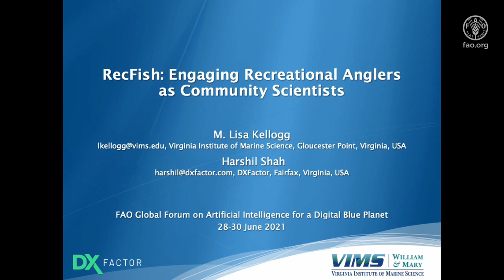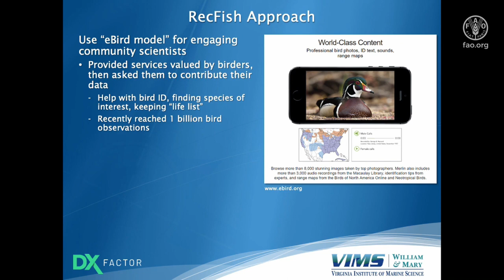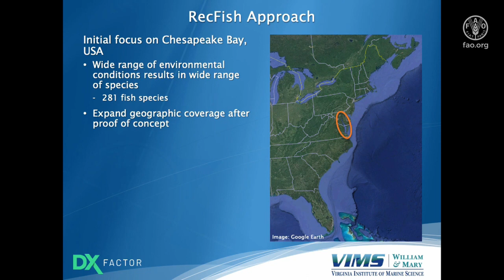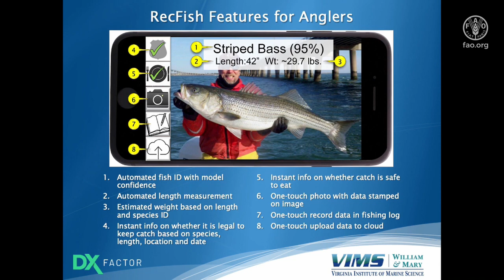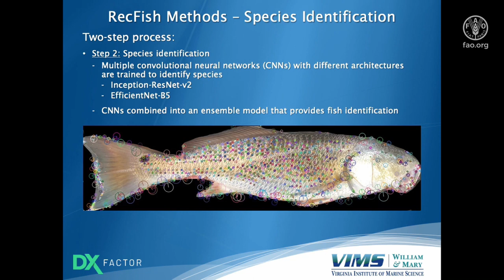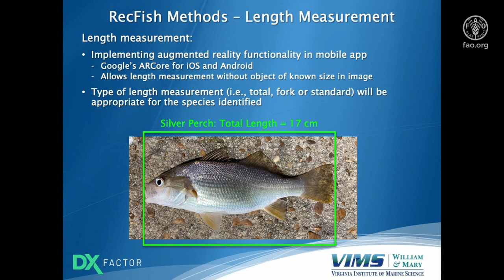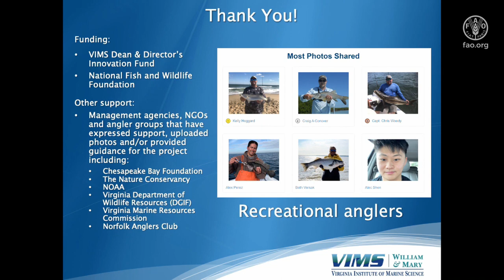FAO AI4DBP RecFish: Engaging Recreational Anglers as Community Scientists Using AI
At RecFish, our goal is to develop a free, useful, accurate, and user-friendly fishing app that encourages recreational anglers to collect and contribute catch data to improve fisheries science and support sustainable fisheries management. To engage anglers and improve data quality, we are developing machine learning models that will automatically identify fish species and measure fish length. Using the app, anglers will instantly learn whether their catch is legal to keep, will be able to record their catch to a personal logbook, and, if they choose, will be able to upload information about their catch to the RecFish database with the touch of a button. Development of the RecFish app is ongoing. We are currently focusing on the 281 fish species found in Chesapeake Bay on the mid-Atlantic coast of the US. As a first step towards engaging recreational anglers, we are asking that they contribute fish photos to help with model training. By Fall 2021, we will release an app that allows anglers to upload photos to our photo library directly from their cell phones. With the help of recrational anglers, RecFish has already modeled 60 fish species with a mean model accuracy is 95% and a minimum model accuracy of 91%.